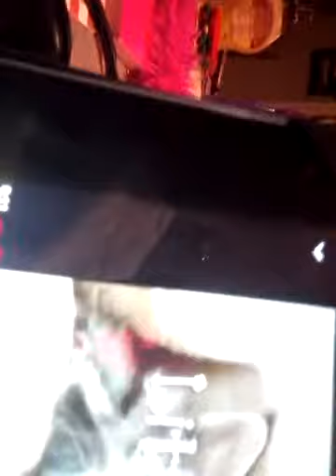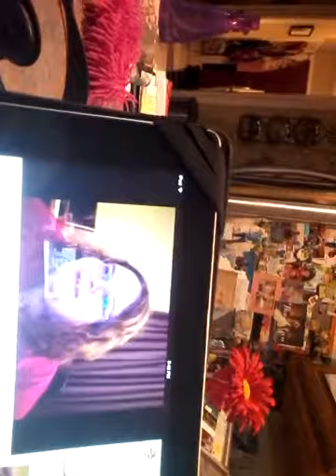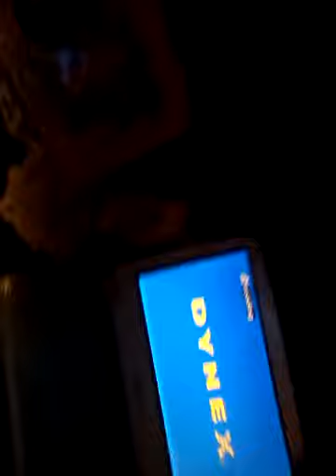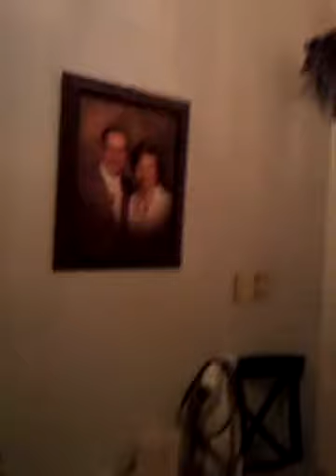5 subs special and short vlog